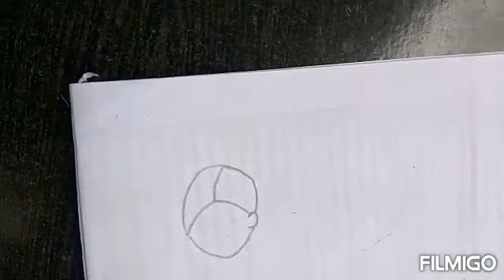मानवी चेहऱ्याचे रेखाटन भाग 1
सर्वांना जमेल असे मानवी चेहऱ्याचे सहज सोपे रेखाटन करण्याची अगदी सोपी पद्धत.